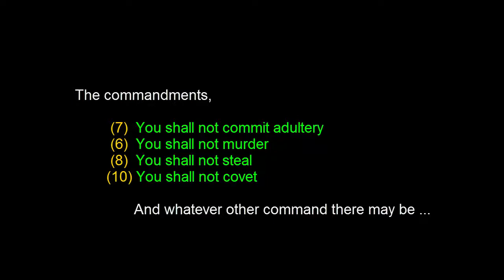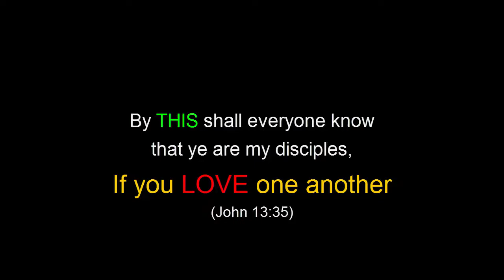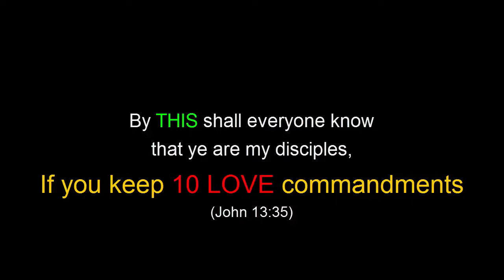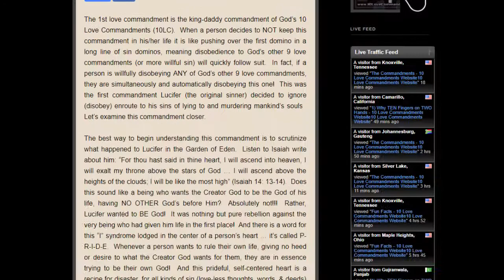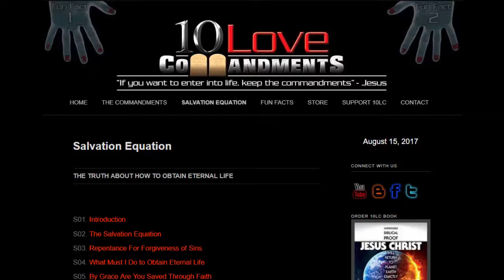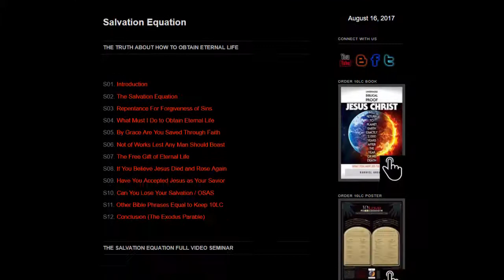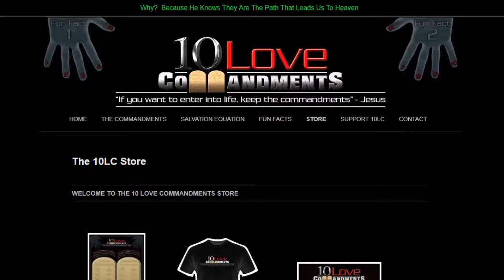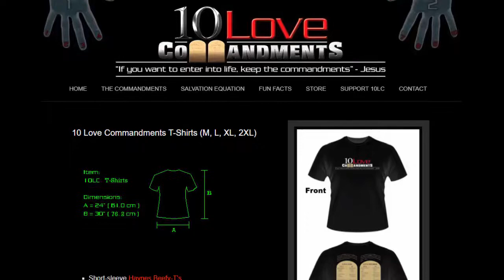What is Love | What Does Love Stand For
Have you ever wondered what Love is?  What does it stand for? This video will tell you EXACTLY what it is, so you'll never be confused again.

HOW TO OBTAIN ETERNAL LIFE

01. Introduction -

02. The Salvation Equation -

03. Repentance For Forgiveness of Sins -

04. What Must I Do to Obtain Eternal Life -

05. By Grace Are You Saved Through Faith -

06. Not of Works Lest Any Man Should Boast -

08. If You Believe Jesus Died and Rose Again -

09. Have You Accepted Jesus as Your Savior -

10. Can You Lose Your Salvation / OSAS -

11. Other Bible Phrases Equal to Keep 10LC -

12. Conclusion (The Exodus Parable) -